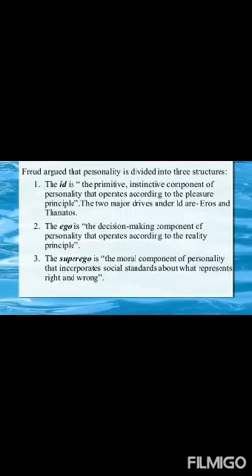Concept of Id , Ego and Super ego by Sigmund Freud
Exploring psychology With Himanshi Verma

Hi guyss

This video is made as an example of Id,ego , and superego- the 3 elements/components of personality given by Sigmund Freud.

Many students struggle with complicated topics of psychodynamic theory so this is an effort to simplify the concepts and make them easily understandeable.

In part 1 - Id of the person tells her that She wants the money immediately , so she wont wait or take any consent she will Steal the money right away .
Id works on pleasure principle which means it will seek pleasure and avoid pain.

Id lacks morals, its animalistic, aggressive, irrational,impulsive,illogical,fantasy
oriented,demanding,selfish,wishful ,
immediate,primitive ,and unconscious part of our psyche.

In part 2 - Id wants to steal money as per his immediate Urge and desire
but Ego will delay its urge and ask it to act Rationally and Realistically.

Ego will say that there is A camera in the room so in case he is caught by his mom he will be punished
therefore after weighing the pros n cons of the situation Ego guides the ID to  Plan something practically to gratify his urges in a socially appropriate manner.

Ego works on Reality principle.
It mediates between the Animalistic Id, Moral Superego and Realistic External world.

Ego is the decision maker, Realistic, Rational, Logical, Apdative , Mature , Problem Solving Oriented part of our psyche.

In part 3 - Super Ego will Right away say that NO, STEALING IS UNETHICAL,IMMORAL AND WRONG.
Its not a right behaviour morally.

Superego thinks Idealistically instead of Realistically.

Superego is the moral branch of functioning.
It is the sense of Right and Wrong

Superego is Idealistic, Moral, Ethical,it reflects the social standards learned from parents, teachers , culture , society and others.

Super ego Suppress the urges of ID and tries to make the Ego behave MORALLY not REALISTICALLY  .

Read the complete explaination in the caption before and after watching the video to understand and memorise  the concept properly.